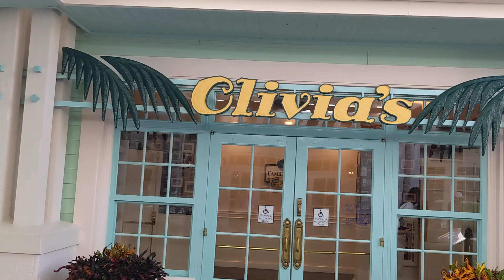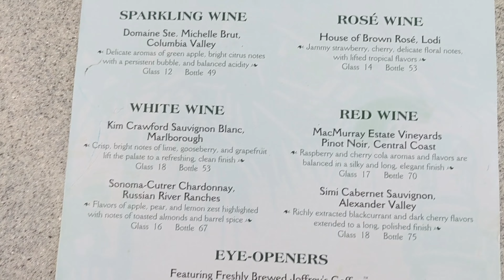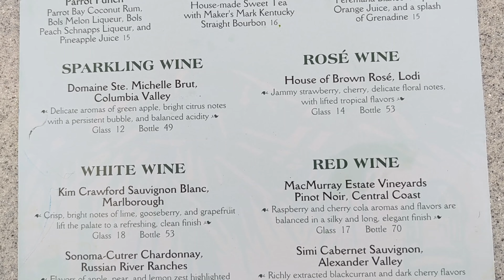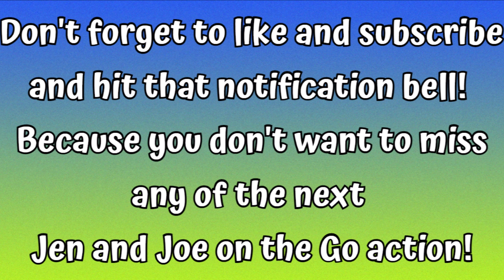BRUNCH at ONE OF OUR FAVORITE DISNEY RESTAURANTS!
This is video # 20 in our July 2024 Walt Disney World travel series.

We've dined here more times than we can count.  Obviously, we love it.  However, this time we're joined by none other than the Magic Kingdom dancing sensation, Tim J!!!

Because you don't want to miss any of the next

If planning a Disney vacation, consider working with the best travel agent in the business, Ariane Devizio. She can help you plan the perfect trip to Disney or any other destination.
You can reach her at Ariane@marvelousmousetravels

Although our Channel is family-friendly, positive, and fun, and includes many Disney-themed videos, it is NOT exclusively created for kids.